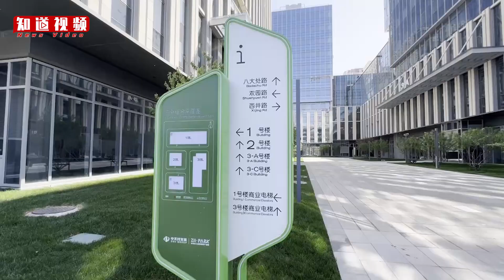视频丨中关村工业互联网产业园将于2026年全部竣工投用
近日出台的《京西地区转型发展2024年工作要点》，对京西特色产业发展等规划了重点任务。中关村工业互联网产业园是石景山建设工业互联网集聚中心的重要承载地，目前园区一期已进入企业招商阶段，二期主体建筑正在施工中。按照计划，该园区将在2026年全部竣工投入使用。未来，这里将聚集近150家工业互联网企业，创造年产值500亿元，年贡献税收20亿元，成为工业互联网产业新地标。

校对 杨许丽